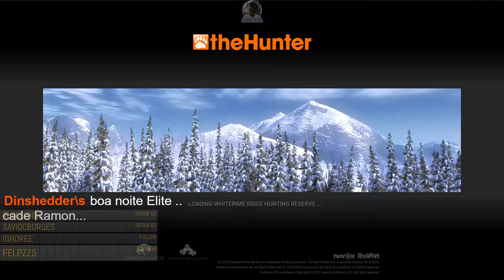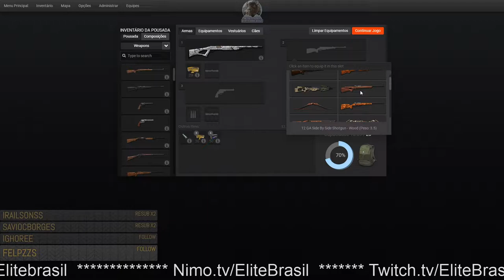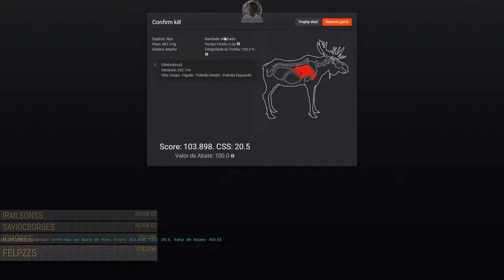MOOSE MACHO MALHADO 103.898 em Whiterime Ridge